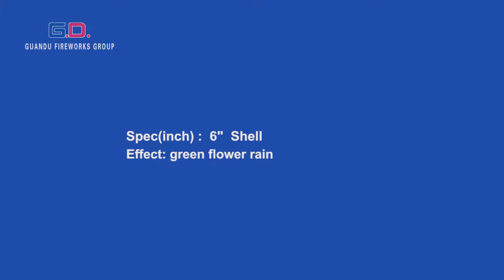6inc Green flower rain